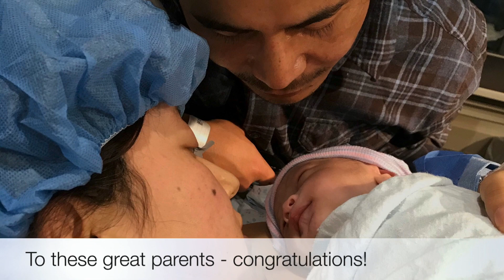Baby Rigduel Landed On Earth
Rigduel Tenzin lhaksam landed on earth on Christmas 2019